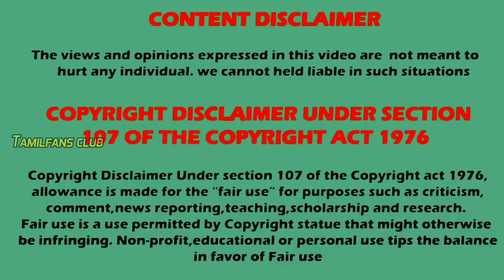பிரபல சீரியல் பெயர் மாற்றம் காரணம் என்ன ?